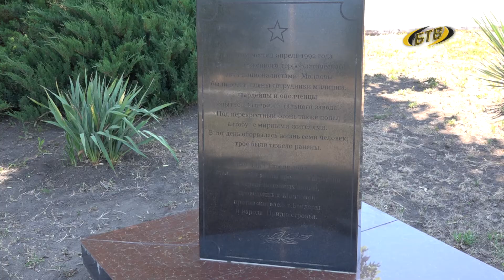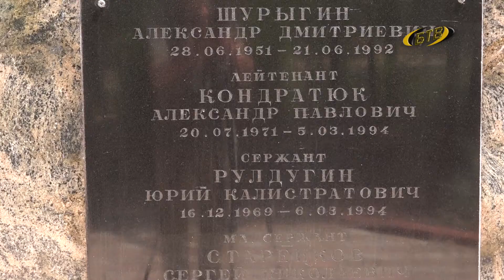Подвига защитников будем достойны!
Более 120-ти защитников республики похоронены на Аллее Героев Борисовского кладбища. У могил храбрых солдат склоняют головы и возлагают цветы - благодарность за мирное небо и тысячи спасенных жизней.